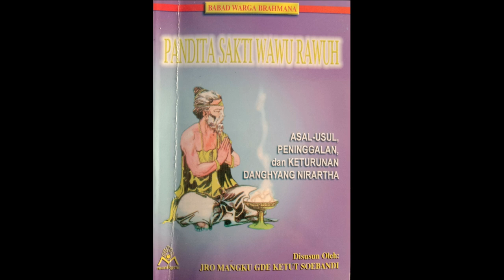Danghyang Nirartha Mengajarkan Islam Waktu Telu di Lombok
Danghyang Nirartha mengawali perjalanannya ke Lombok dan Sumbawa dengan menyusur wilayah utara Pulau Bali. Beliau melakukan perjalanan dengan berjalan kaki dari Gelgel setelah mendapat ijin dari Dalem Waturenggong.

Setiba di Sasak Danghyang Nirartha mengajarkan Agama Islam Waktu Telu kepada orang-orang Sasak. Di sana beliau dianggap guru dan diberi gelar Tuan Semeru. Tempat beliau mengajar disebut Suranadhi, yakni sebuah asrama yang indah diapit oleh dua buah telaga.

Berkat kesidian beliau, di pinggir asrama itu kemudian timbul 4 sumber mata air yang diberi nama Catur Tirta, terdiri dari: tirta penglukatan, tirta pebersihan, tirta pengentas dan toya racun.

Banyak orang yang datang kepada Danghyang Nirartha, baik untuk keperluan memohon ajaran kebatinan dan ketuhanan maupun pembersihan diri. Orang-orang Islam berbaur dengan orang-orang Hindu dan hidup rukun, saling menghormati keperayaan masing-masing.

Setelah merasa cukup memberikan ajaran di Suranadhi, Danghyang Nirartha melanjutkan perjalanan ke Sumbawa. Setelah mendarat di Sumbawa, Danghyang Nirartha dan nahkodanya berjalan kaki. Banyak warga yang berpapasan dengan mereka di tengah jalan. Mereka pada memberikan jalan dan merasa takjub akan wibawa beliau.

Banyak penduduk yang bertanya kepada nahkoda, siapa yang diiringinya itu. Nahkoda  itu mengatakan bahwa beliau adalah seorang pandita yang bernama Tuan Semeru. Beliau berasal dari Daha, Jawa Timur.

Lebih lanjut dikatakan oleh nahkoda itu, bahwa ia pernah diselamatkan oleh beliau ketika mengalami kecelakaan, perahunya terdampar di Bali, hingga ia masih hidup sampai saat ini. Ia ke Sumbawa mengiringi beliau yang bermaksud menemui saudara sepupunya.

Warga Sumbawa tahu siapa yang dimaksud dengan saudara sepupu Tuan Semeru. Sayangnya junjungan mereka dari Majapahit itu sudah lama wafat. Mendengar hal itu Danghyang Nirartha terus saja berjalan dan ahirnya tiba di kaki Gunung Tambora.

Di Sumbawa disebutkan ada seorang penghulu kaya raya yang mempunyai banyak anak, tetapi sangat kikir. Setiap hari kerjanya hanya menghitung kekayaan. Ia suka meminjamkan uang dengan bunga tinggi.

Walaupun ia kaya raya, ia tidak memperhatikan kehidupan anak-anaknya. Ada seorang anaknya yang bernama Dendenwangi, berumur 6 tahun. Karena tidak mendapat perawatan sebagaima mestinya, sejak kecil ia sakit-sakitan. Semakin lama tubuhnya semakin kurus,  lemah dan akhirnya tak sadarkan diri.

Mendengar bahwa ada seorang pandita sakti yang mampu menyembuhkan penyakit, penghulu itu mendatangi Tuan Semeru dan memohon agar beliau berkenan mengobati anaknya. Dan bila berhasil disembuhkan, penghulu itu berjanji akan menyerahkan anaknya kepada Tuan Semeru sebagi pelayan beliau.

Setelah Tuan Semeru berhasil menyembuhkan anak itu, beliau berkata bahwa sejak saat itu beliaulah yang menjadi ayah anak itu dan karenanya akan dibawa serta ke Bali. Setelah dewasa, Dendensari lalu dikawinkan dengan cucu beliau yaitu Ida Ketut Buruan Manuaba. Merekalah yang kelak menurunkan Brahmana Manuaba di Bali.